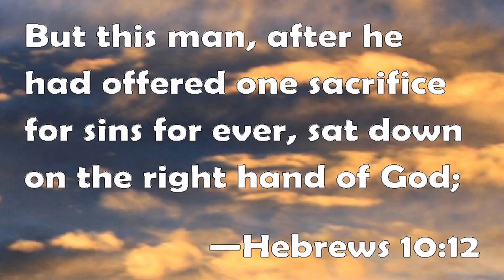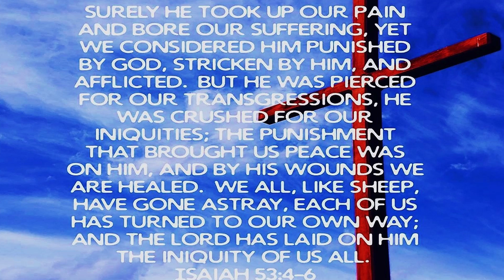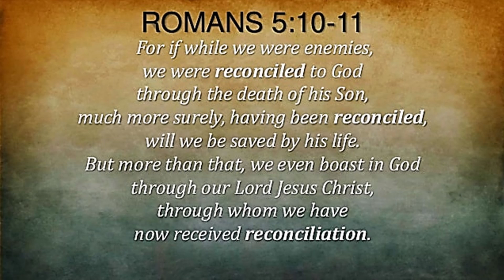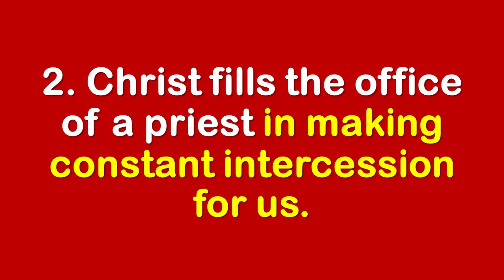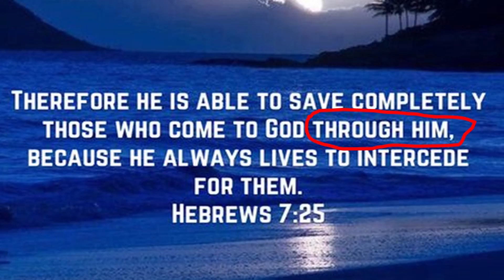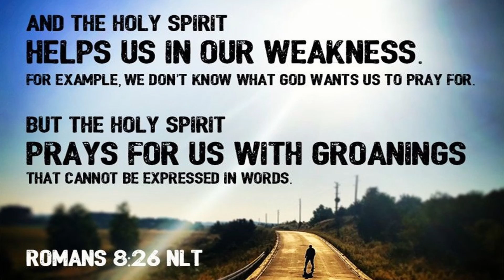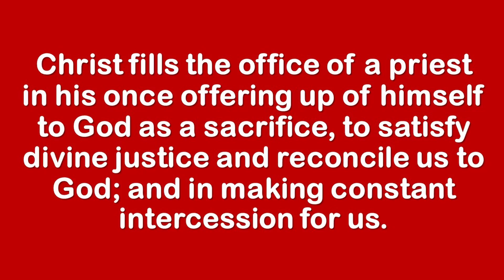Shorter Catechism Questions: How Does Christ Fill the Office of a Priest? by Dr. Laurence Gatawa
Westminster Shorter Catechism #25
Shorter Catechism Questions
The Office of Christ as Priest
How does Christ fill the office of a priest?
Christ fills the office of a priest in his once offering up of himself to God as a sacrifice, to satisfy divine justice and reconcile us to God; and in making constant intercession for us.
Jesus Christ is our Great High Priest